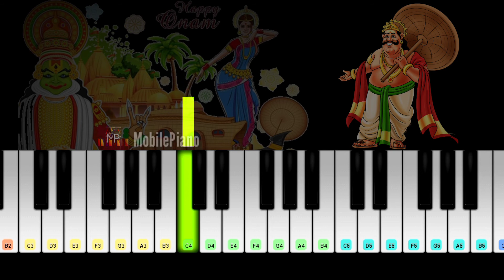Maveli Nadu Vaneedum Kalam Piano Cover | By Mobile Piano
HAPPY ONAM FRIENDS 🥰

Presenting the Piano cover/ Tutorial of the Song Maveli Nadu Vaneedum Kalam as my Onam Gift.

Hope you guys are all Safe and Happy  During these difficult time.

Maveli Nadu Vaneedum kaalam song
Onam Status Video
Maveli naadu vaaneedum kaalam
Piano cover
Piano Tutorial
Onam celebrations
Onam 2020
Onam celebration 2020